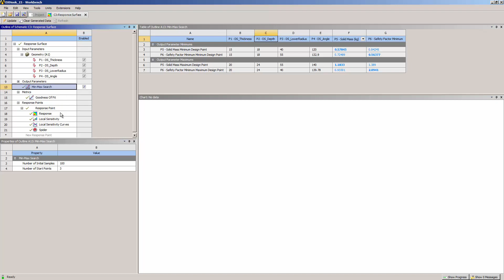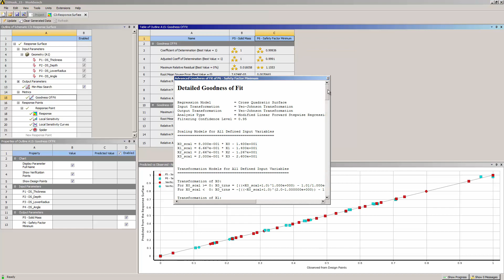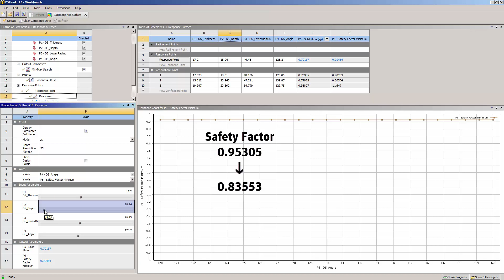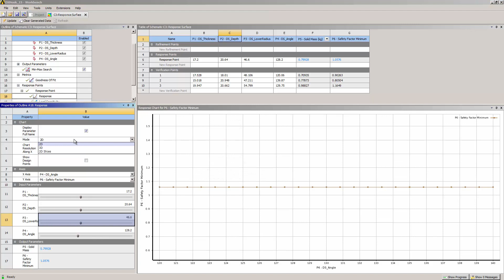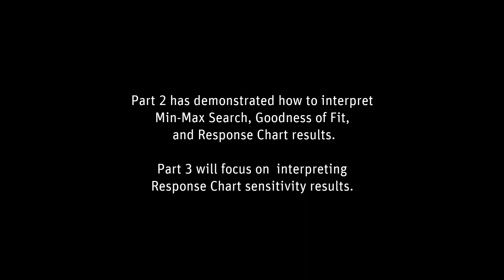ANSYS DesignXplorer: Using Response Surfaces - Part 2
This 3-part series of ANSYS How To videos first demonstrates how to set up and generate a Response Surface in ANSYS DesignXplorer, and then discusses how to interpret various types of Response Surface results. ANSYS DesignXplorer leverages the power of ANSYS Workbench for parametric analyses. ANSYS Workbench makes it easy to create and manage parameters across a wide range of ANSYS products, has a persistent setup, and makes automatic updates. ANSYS DesignXplorer takes advantage of these Workbench strengths; it enables you to explore, understand and optimize your design so you can apply simulation to drive product development. Part 2 of 3.  DesignXplorer is an integrated application to leverage simulation, DOE algorithms, and response surface technology to explore various design points for product optimization.